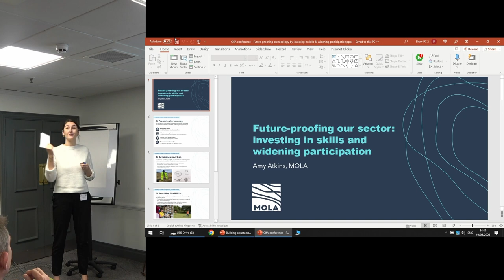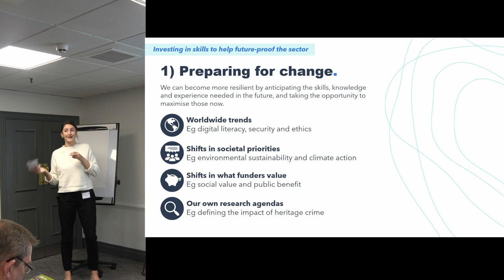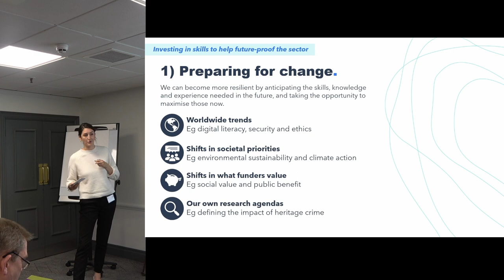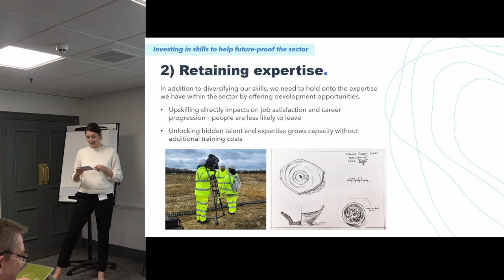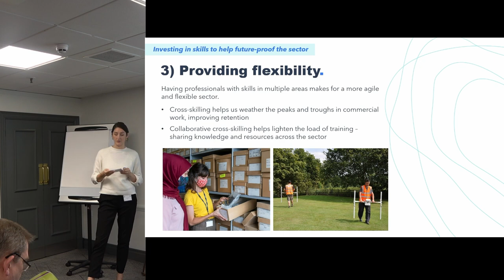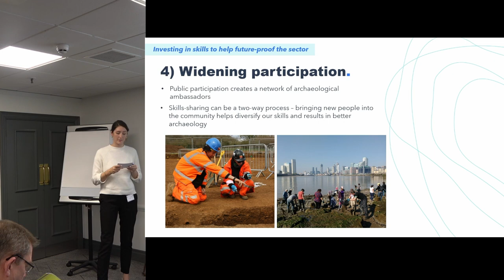Future-proofing the sector: investing in skills and widening participation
Amy Atkins, MOLA